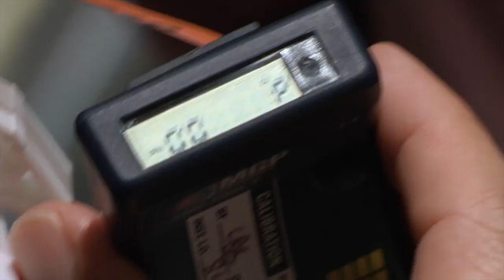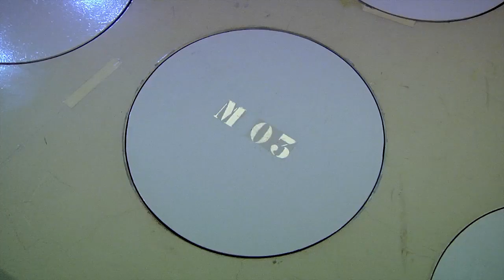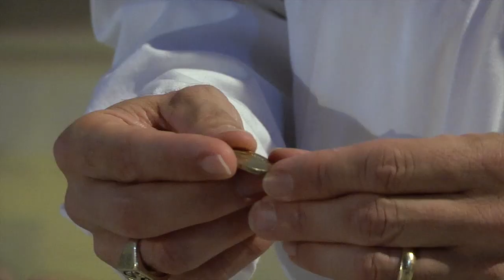Electricity options: Nuclear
Nuclear energy is 128,000 times more powerful than coal. Nuclear energy is very powerful and plentiful, but the installation price of a plant is tremendous and there are environmental hazards. (2012)